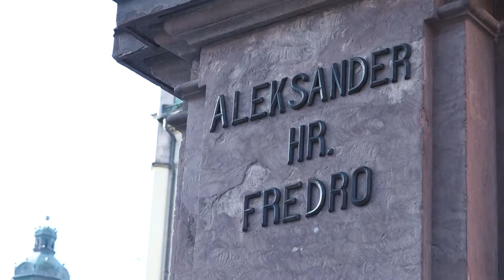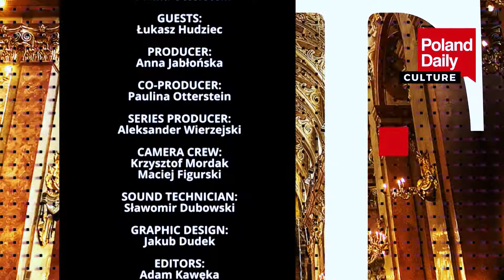Cultural treasures of Wrocław with Łukasz Hudziec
Wrocław a city in western Poland and the largest city in the historical region of Silesia. It lies on the banks of the River Odra in the Silesian Lowlands of Central Europe, roughly 350 kilometres  from Warsaw and the Baltic Sea. The population of Wrocław is about 650,000 making it the fourth-largest city in Poland.

The history of the city dates back over a thousand years, and its extensive heritage combines almost all religions and cultures of Europe. At various times, it has been part of the Kingdom of Poland, Kingdom of Bohemia, Kingdom of Hungary, Habsburg Monarchy, Prussia and Germany. Wrocław became part of Poland again in 1945, as a result of the border changes after the Second World War, which included a nearly complete exchange of population.

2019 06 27 POLAND DAILY DAY 193 CULTURE S2 E193